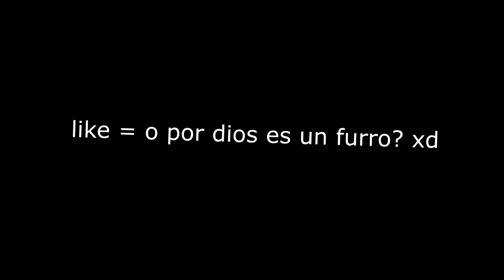El nuevo dominus y la nueva skin del prime gaming | MrAntivirus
En este video educativo y cultural les hare una review de la nueva skin del amazon gaming espero q les guste 🥵

hasta la proxima adiooos =)

Conviértete en miembro de este canal para disfrutar de desventajas waw omaigud xd   (porfavor ayudame mi familia tiene hambre):